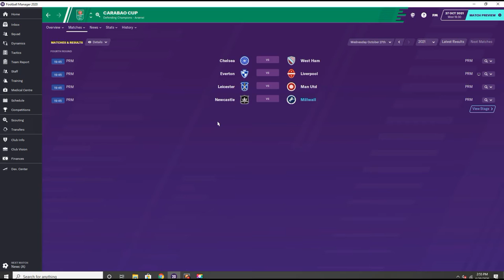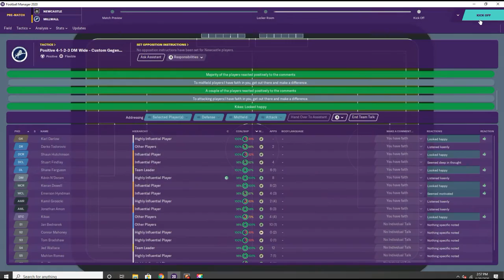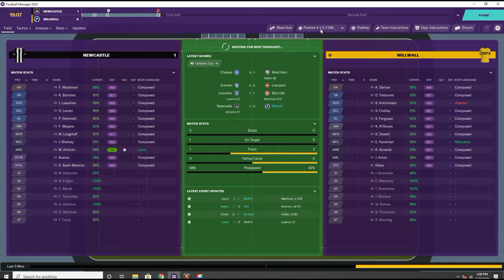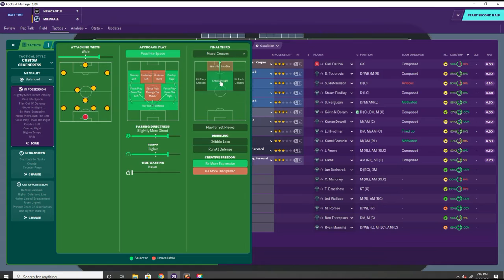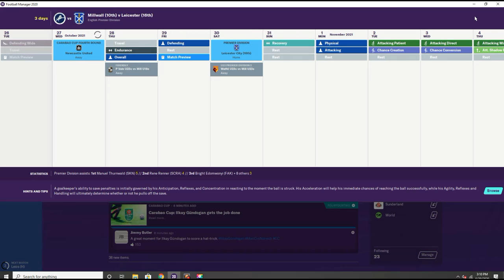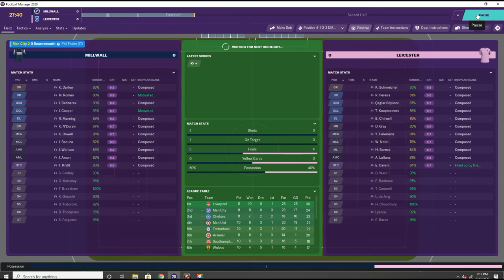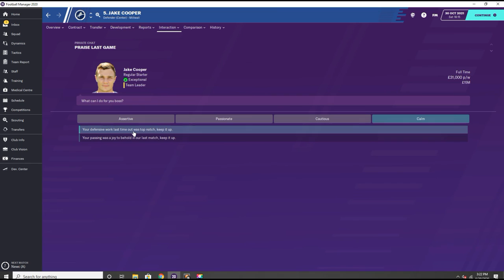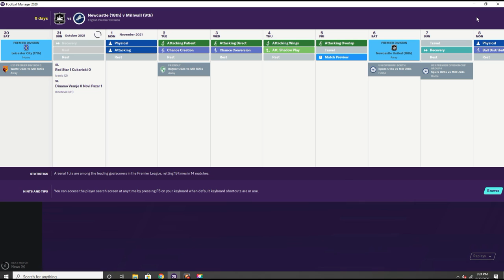Millwall Ep 28 - Football Manager 20 - A BIT OF A LESSON!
We enter 2 winnable games as we look to continue our streak!